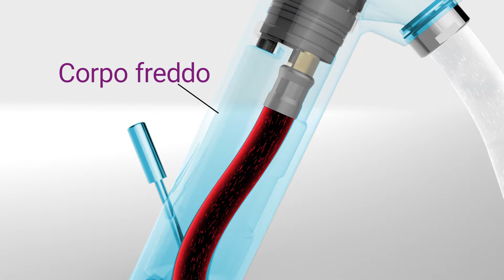PRESTO Hoptim'® - il miscelatore bordo lavabo per strutture sanitarie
Hoptim'® è la nostra gamma di miscelatori lavabo in grado di soddisfare le esigenze delle strutture sanitarie, grazie all'assenza di ristagni d'acqua sia al suo esterno che al suo interno.
Questa gamma, conforme alla normativa francese NF-Médical 077-15, è progettata per le strutture sanitarie come ad esempio ospedali, cliniche, case di cura, case di riposo.